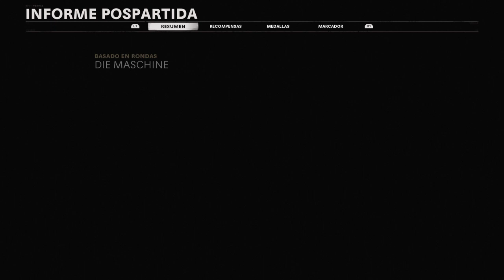Conseguir Paquete de Miedo en Call of Duty Cold War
Dónde encontrar el paquete de miedo súper fácil y matar zombies por fuego (con lanzallamas).